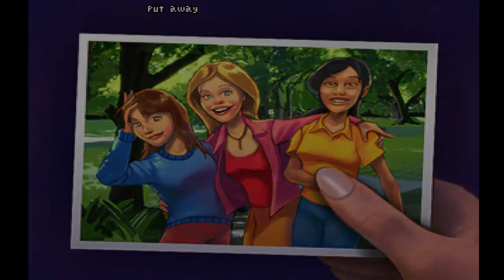Let's Play Blackwell Legacy Episode 3 - Spooky Ghost!!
Still sticking to my statement that he is a ghost parrot.